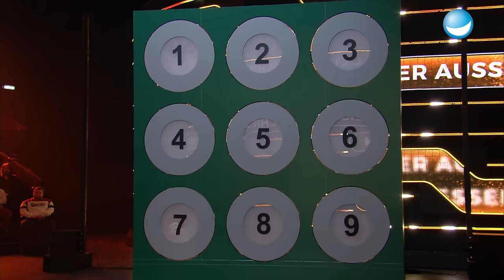Lichter ausschießen: Matthias Steiner vs. Luna Schweiger | Schlag den Besten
Hat Matthias bei seiner Gegnerwahl einen Fehler begannen? Luna entpuppt sich kurz nach der Entscheidung als Ballkönigin. Die beiden müssen die Lichter auf an der Wand in der richtigen Reihenfolge ausschießen. Wer sichert sich die 10.000€?